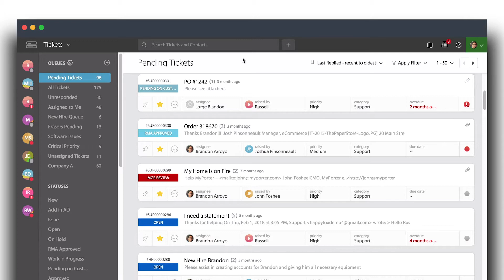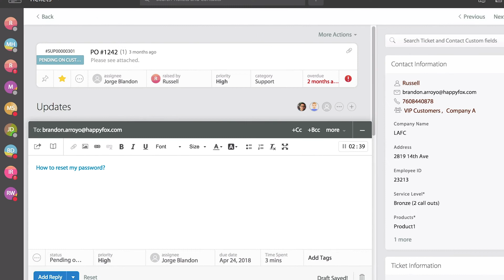Add Knowledge Base Links | HappyFox University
With HappyFox University, learn how to leverage HappyFox to provide excellent customer service. Watch tutorial videos, reference related content and engage in DIYs - all at your own pace.

While adding an update an agent can insert a relevant knowledge base article link in the copy of the response.
This can be accomplished from the Ticket Update Area itself, therefore making the process less tedious.